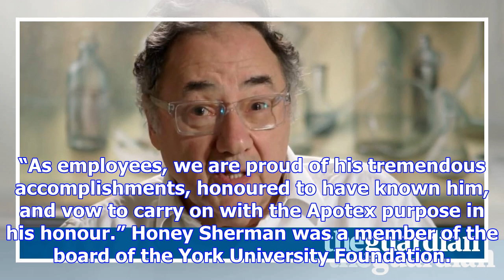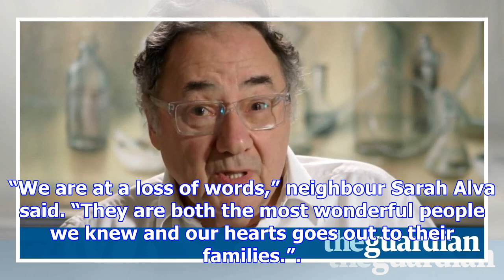Barry and honey sherman: canadian pm leads mourning of billionaire couple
The Canadian prime minister, Justin Trudeau, has said he was “saddened” by the sudden death of pharm...